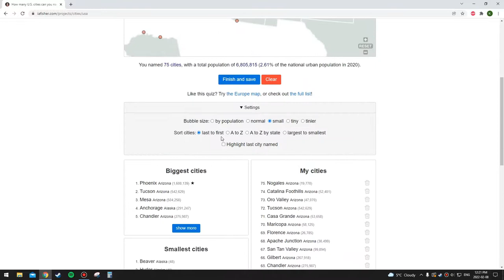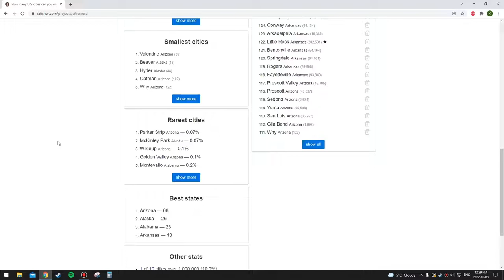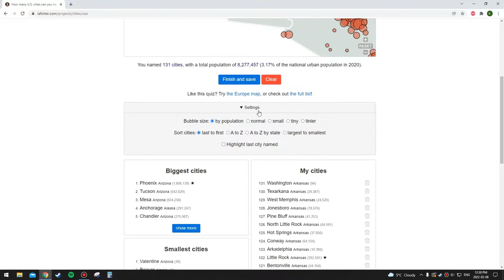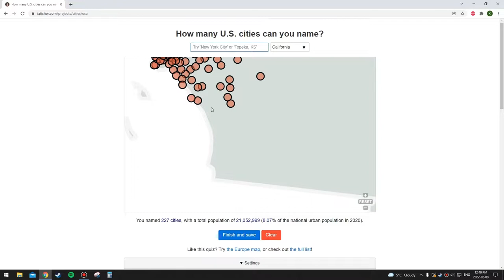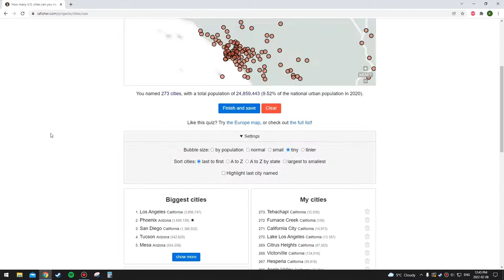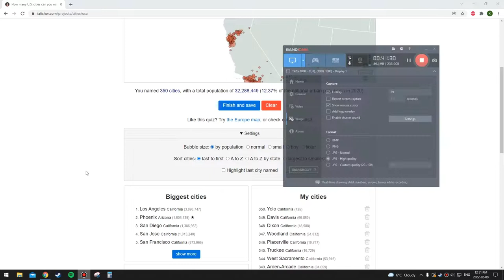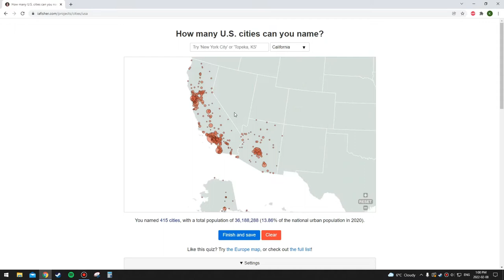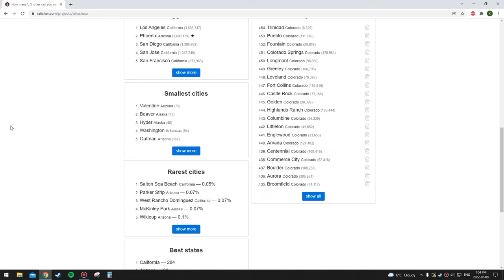Can I Name 1,500 US Cities? (Part 1)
I just realized that I never had a real attempt at this on my channel where I wasn't rushing to get as many as I could in an hour. In this 4 part attempt, I will try to reach my goal of at least 1,500, and try to beat my personal best for each state.
The final results will be seen in the 4th part, and I'll also see which cities over 100,000 I missed. Part 2 will be tomorrow. These 4 videos will not be in place of GeoGuessr videos.

Timestamps:
0:00
Alabama: 3:20
Alaska: 6:55
Arizona: 9:33
Arkansas: 17:54
California: 20:20
Colorado: 50:15
Connecticut: 54:57
Delaware: 56:53